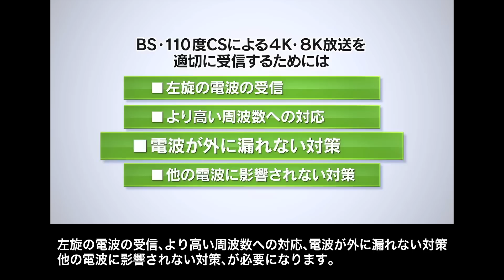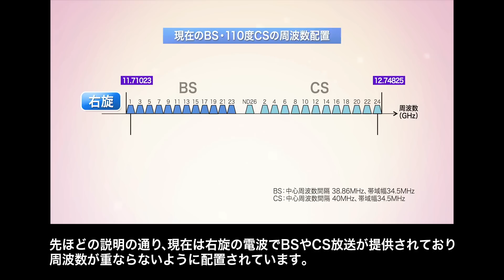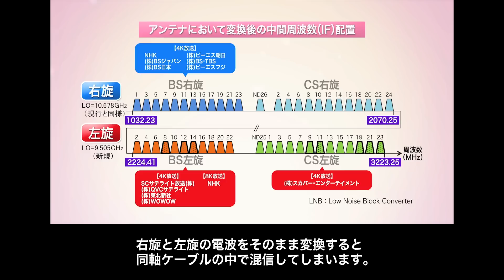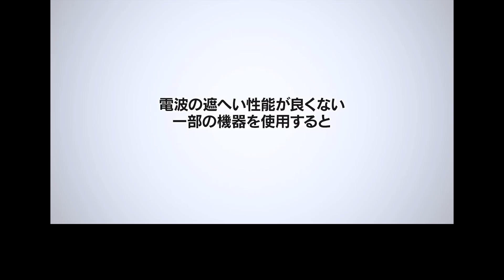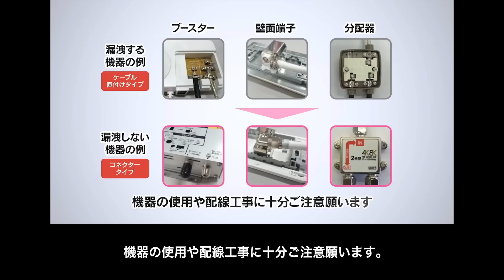（３）【訂正版】ＢＳ・１１０度ＣＳによる４Ｋ・８Ｋ放送を適切に受信するために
ＢＳと１１０度ＣＳによる４Ｋ・８Ｋの実用放送は、２０１８年の１２月から始まります。
　本動画は、ＢＳ等の４Ｋ・８Ｋ放送に関する周知・広報活動の一環として、４Ｋ・８Ｋ放送の魅力や試聴に必要な機器、ご注意頂きたい点などをご紹介するために作成したものです。

　全部で３つの動画があります。
（１）ＢＳ・１１０度ＣＳによる４Ｋ・８Ｋ放送のご紹介
（２）ＢＳ・１１０度ＣＳによる４Ｋ・８Ｋ放送を視聴するために